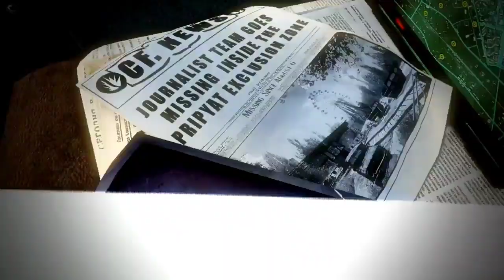Top 5 New Survival Games For Android 2022 | Best Zombie Survival Games For Android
Hello Friends
Welcome Back to Another Video Today I am Going to Show Top 5 New Zombie Survival  Games For Android 2022 . and This All Games Are Comes With High Graphics So You Enjoy This Video And Games,

Games In this Video👇👇👇

Video Information (0:00)

Intro (01:05)

4. CrisisX Last Survival (02:39):- Available On Google

3. Last Island of Survival (03:52)

2. LOST in Blue (05:13)

1. Life After (06:21):-

Outro (07:36)

VIDEO TOPIC

1. survival games for android
2. top 5 survival games for android 2022
3. top 10 open world games for android 2022
4. top 5 survival games for android
5. best survival games for android
6. survival games
7. top 5 survival games for android
8. android games
9. top 10 survival games for android 2022
10. top 10 new open world games for android 2022
11. top 10 multiplayer games for android 2022
12. survival games for android offline
13. top 10 survival games multiplayer for android
14. offline android games
15. Top 5 Zombie Survival Games For Android
16. Best Offline Zombie Survival Game Android
17. Top 5 Offline Survival Game Android
18. Always With RS